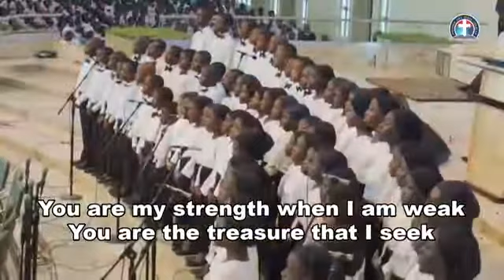DCLM CHILDREN CHOIR - YOU'RE MY ALL IN ALL